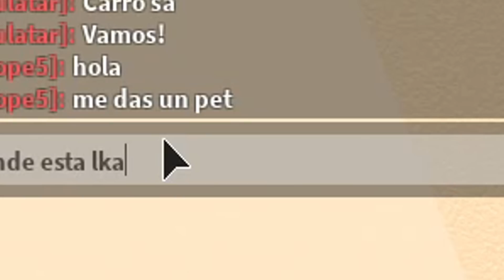ESTE es el JUEGO más POPULAR DEL MOMENTO... (adopt me)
Hola!! Este es el juego que todo el mundo me pide que suba! Adopt me ^^. Espero que os guste :D.